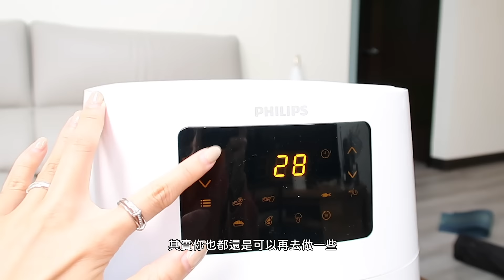婚後更懂媽媽的好！｜母親節為媽媽做一桌菜！五道有甜有鹹母親節料理，推坑媽媽氣炸鍋、挑戰用氣炸鍋做出媽媽的拿手料理 Ft.飛利浦HD9270/08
這個影片為合作影片，與「飛利浦」合作。

這是登記後，搬出來住的第一個母親節
以前住在家裡當飯來張口的小公主
婚後更懂媽媽的好啊～～
成為自煮的兩人小家庭後，常常手忙腳亂的準備每一餐
偶爾想吃些比較複雜或是炸物的料理想著善後又懶了
有了氣炸鍋後的生活，除了可以滿足我想吃炸物又不想處理油鍋的麻煩
還可以在我炒菜同時幫我完成其他料理
60-200度廣域溫控，焗、煎、蒸、炸、烤、烘、焙各種料理都能做！

既然現在無法經常跟媽媽許願
但可以跟氣炸鍋許願！
我媽本來是超排斥氣炸鍋的
搬出來之前我就說想買
但有豐富做菜經驗的長輩只相信自己的雙手哈哈哈
這次趁母親節挑戰用氣炸鍋做一些我媽平常常做的料理
專利海星底盤＋360度熱穿透氣旋，免預熱、免解凍、免翻面
減油省時之外也能讓烘烤更均勻
尤其是我媽拿手的便當菜炸排骨！
讓我媽知道不用顧火顧油、免吸油煙也可以炸出外酥內多汁的排骨啦！
至於媽媽對氣炸鍋的評價呢...
後來她把氣炸鍋帶走了，應該是有肯定的吧？

如果你本來就是飛利浦氣炸鍋愛好者，但希望找更大容量的氣炸鍋
或是人口多、食量大，這台大容量的5人份HD9270數位大白健康氣炸鍋(6.2L)
推薦給你們～～

飛利浦HD9270健康氣炸鍋
液晶觸控面板one touch輕鬆料理
兩年全球保固+嚴格品檢(TFDA食品容器檢測標準/SGS不沾塗層檢測)+官網清洗服務預約
✿影片中簡易食譜參考（僅供參考，可再依照個人習慣和口味斟酌調整）
氣炸豆腐：豆腐、食用油、木薯粉（可有可無）
氣炸180~200度，10~15分鐘左右
調味可撒胡椒鹽或是蔥蒜醬油

醬烤茄子：茄子、木薯粉、蠔油、麻油、胡椒等調味醬料（我有加燒肉醬）
茄子用醬料醃過後，沾木薯粉靜置2分鐘左右讓粉附著茄子
噴油或刷油後氣炸，190度10分鐘

炸湯圓：湯圓、食用油、花生糖粉
每一顆湯圓均勻沾上油（油不要少會變乾麵糰）
少量多次氣炸（130度3分鐘、180度2分鐘、180度2分鐘）
湯圓放分開一點，避免膨脹黏成一團
最後撒上花生糖粉

巧克力布朗尼
巧克力粉25g、巧克力片25g、砂糖兩大匙、奶油20g、麵粉過篩20g、蛋一顆
全部混合在一起，放進耐熱容器氣炸
160度10~11分鐘

氣炸排骨
豬排、醃料（醬油、麻油、胡椒、五味粉）、木薯粉
豬排用醃料至少醃30分鐘（我醃隔夜）
沾木薯粉靜置2分鐘左右讓粉附著
噴油或刷油後氣炸，180度6分鐘（兩次，共12分鐘）